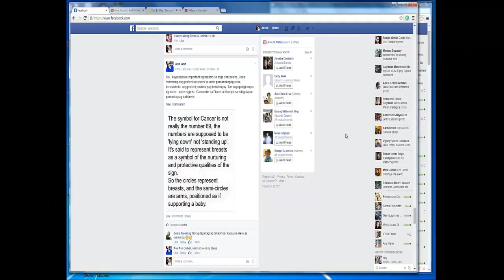KASI MAHAL by Pastor Ed Lapiz